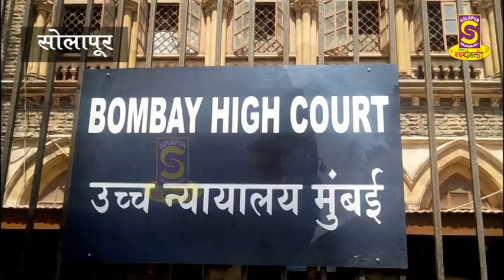योगगुरूसह दोघांना अटक पूर्व जामीन मंजुर...